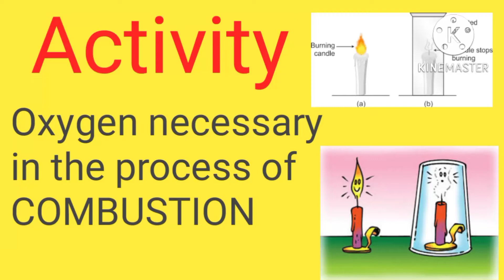Activity : Oxygen is necessary in the process of combustion